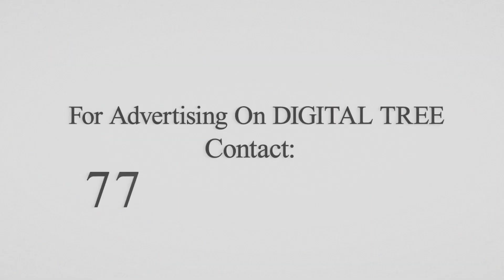అదొక పిచ్చిది.. | Rakesh Master Latest Interview | Srk Laxmi Amma | Telugu Interviews